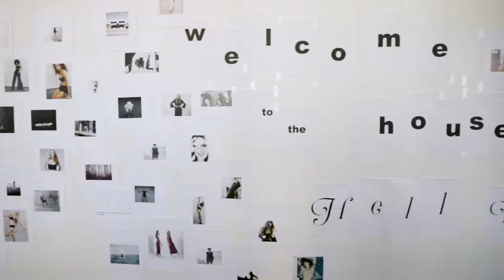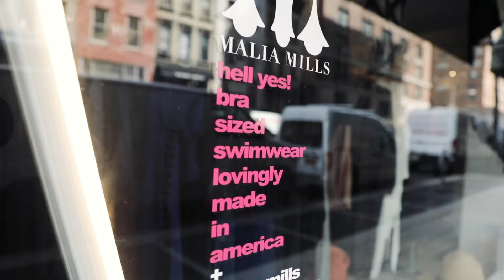Malia Mills, FSAD Alumna '90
In honor of New York Fashion Week, Cornell Impacts NYC has created an inspirational video on Fiber Science and Apparel Design alumna Malia Mills '90, revolutionary and fashion designer.